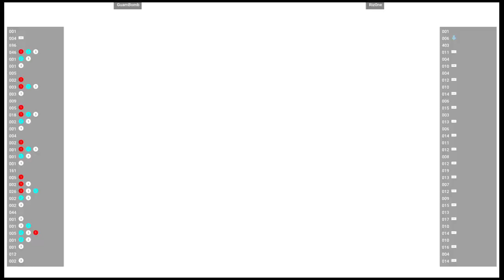CVS2 🕹 GuamBomb VS Riz0ne | Fightcade